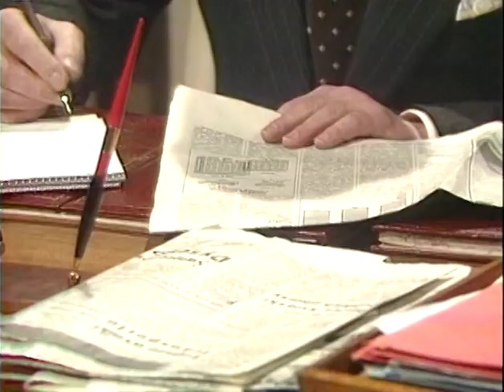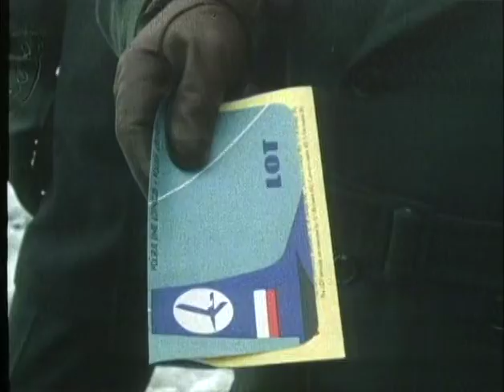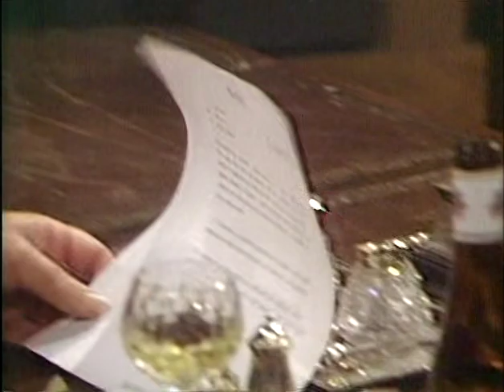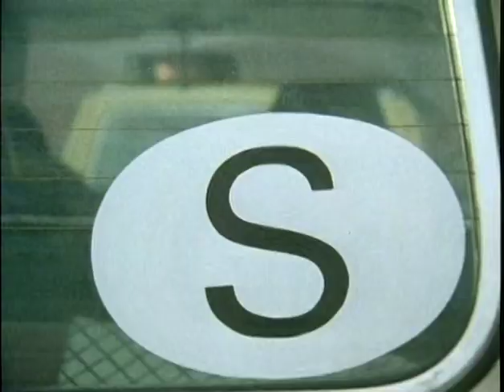The Sandbaggers S02E04 A Question of Loyalty 10bit DVDRip x265 budgetbits